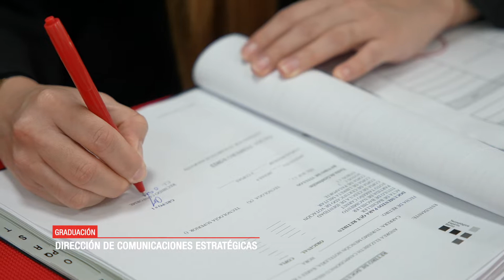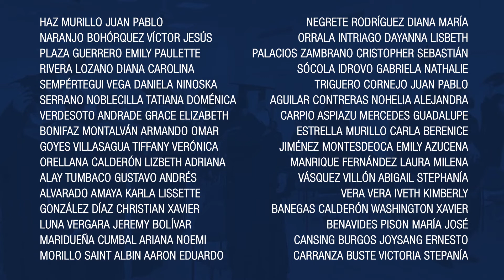Graduados de la dirección de Comunicaciones Estratégicas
Felicitamos a los graduados de la dirección de Comunicaciones Estratégicas 🌟 Les deseamos éxitos en el mundo laboral, estamos seguros que se destacarán en cada una de las áreas escogidas 👏🏽.